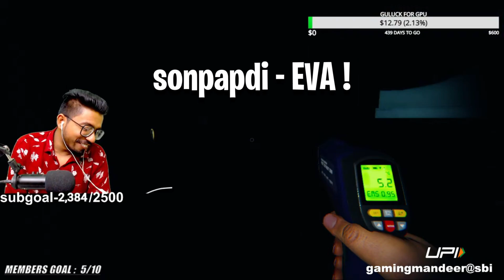funniest ever phasmophobia GAMEPLAY !!!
In this video we are playing phasmophobia and enjoy with ghost in this video funny clips are shown